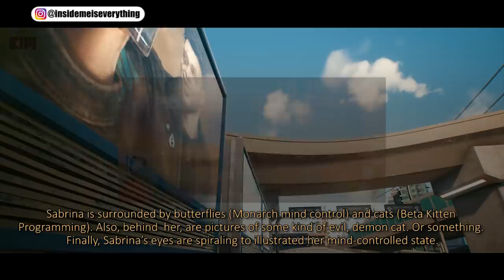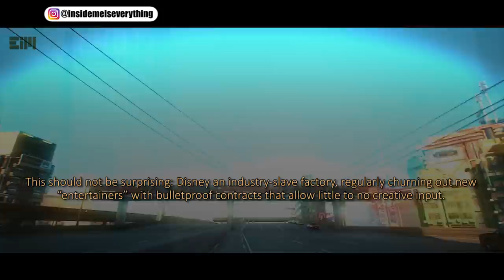LISTEN CAREFULLY! SHE'S TRYING TO TELL SOMETHING IN HER VIDEO CLIP